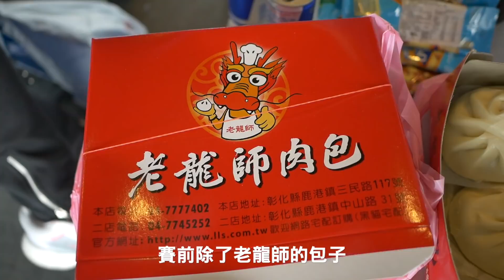【呱吉】呱吉吃大便當EP8：好吃到尿失禁的便當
44歲...就在...尿失禁...愛...注意...